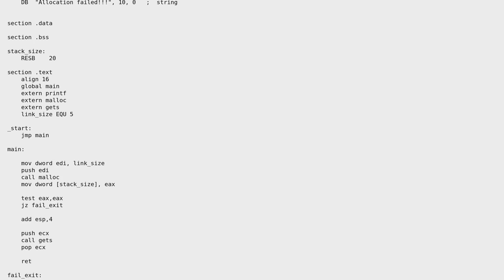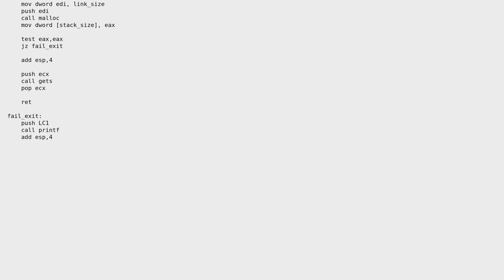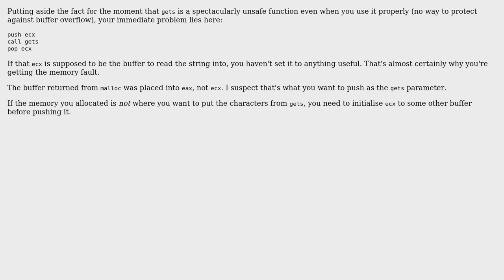calling gets after malloc (assembly NASM x86)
With thanks & praise to God, and with thanks to the many people who have made this project possible! You are responsible for your own actions.